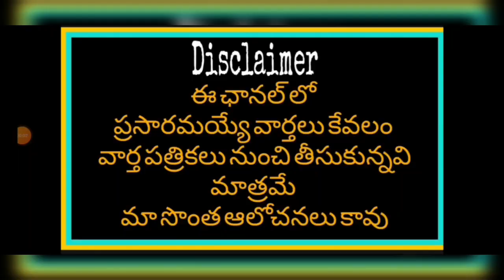విశ్రాంత ఉద్యోగులకు గుడ్ న్యూస్ బకాయిల చెల్లింపుల ఉత్తర్వులు జారీ ఆంధ్రప్రదేశ్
AP PRC and DA ARREARS

11TH PRC
11th prc fitment and basic pay details
11th prc telangana latest news
11th prc andhra pradesh
11th prc telangana
prc andhra pradesh latest news
11th prc ap latest news 2019
11th prc telangana latest news today
11th prc telangana
11th prc fitment table
11th prc fitment and basic pay details
11th prc latest news
11th prc in andhra pradesh 2019
11th prc telangana latest news 2019
ana latest news 2019
11th prc ap
11th prc fitment and basic pay details pdf